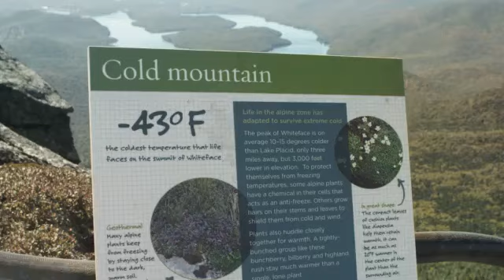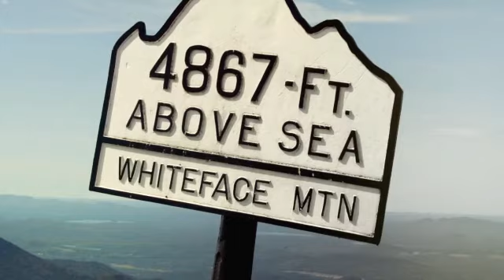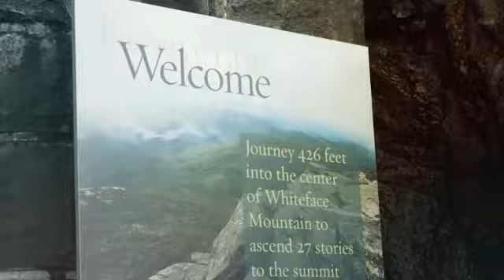Whiteface Mountain 2016